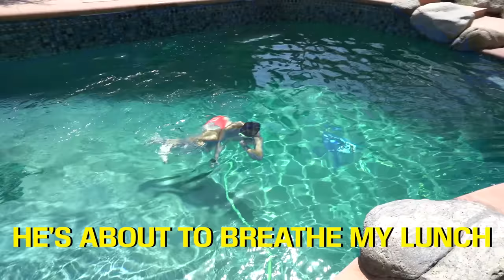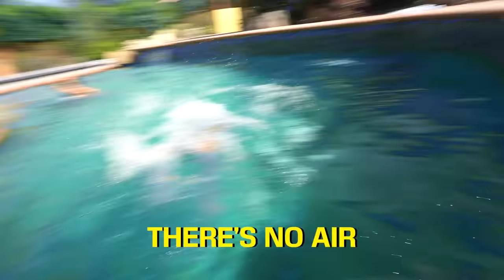How Long Can YOU Survive Underwater?